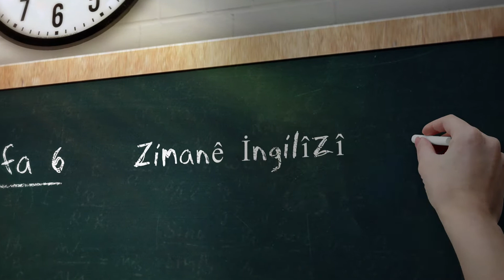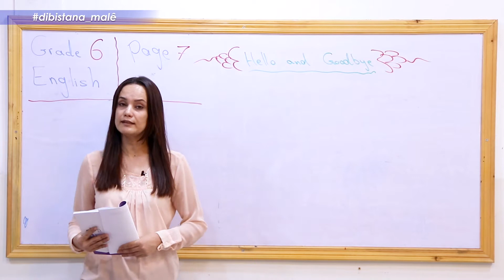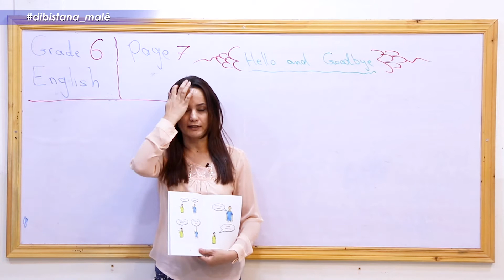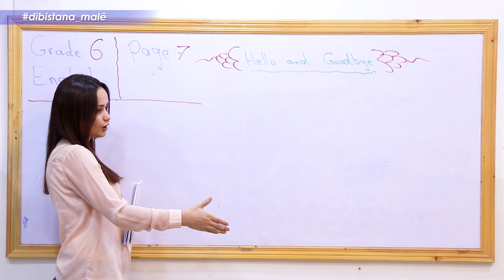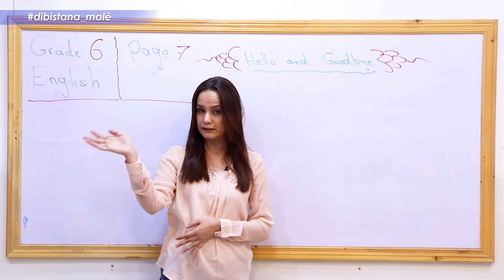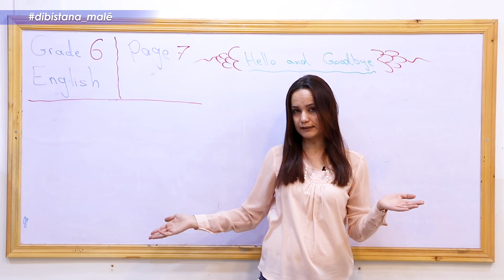Refa6 _ İngilîzî _ Beşa1 Hello And Goodbye